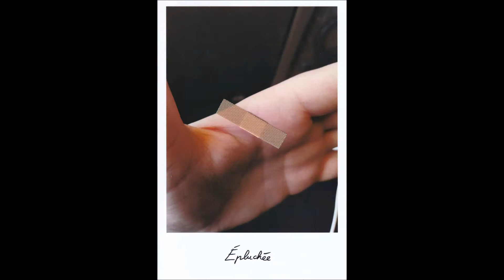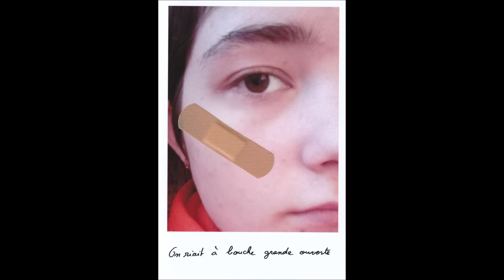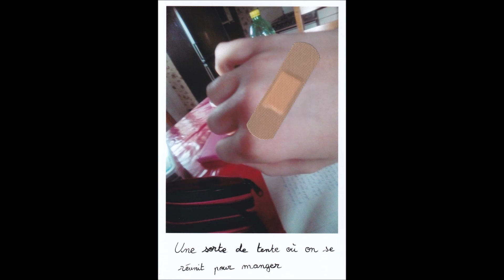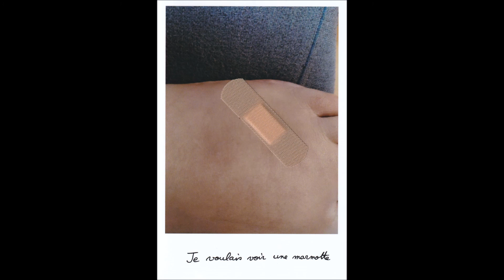Maintenant, ça va mieux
Ce projet a pour but de travailler sur la cicatrice et sur le souvenir, car ce sont des marques qui ne nous quittent jamais ou presque et qui sont généralement teintées d’un souvenir fort. Par ce procédé, je voulais essayer de conserver tous ces souvenirs généralement douloureux en les gardant précieusement dans une petite boite, et en les recouvrant d’un pansement.

Merci à tous ceux qui m'ont confié leurs cicatrices.

Musique de fond extraite du film Avalon de Mamoru Oshii, 2001, et composée par Kenji Kawai. Je l'ai utilisée pour son ambiance de souvenir et d'irréel, qui correspondait bien à tous ces souvenirs.